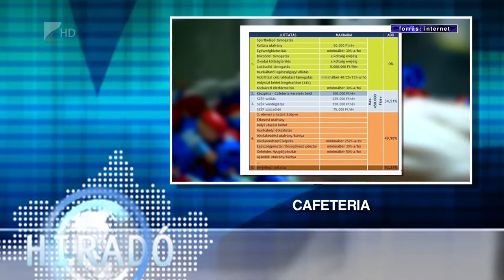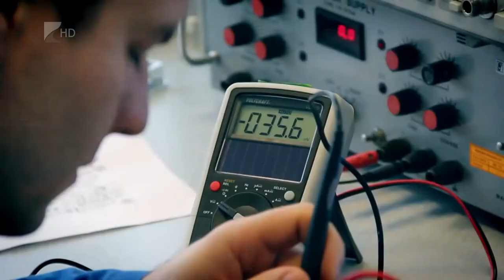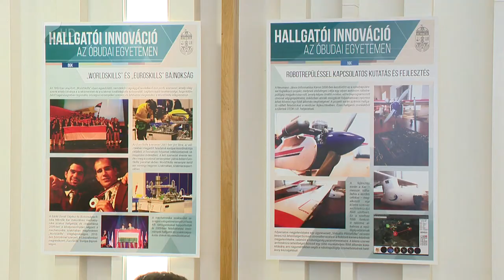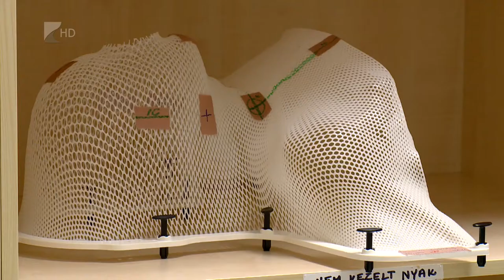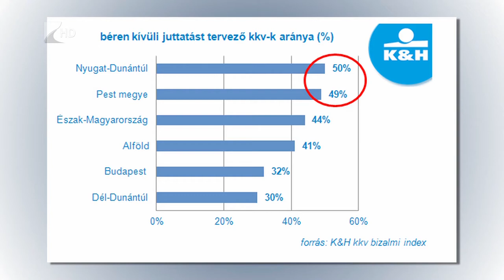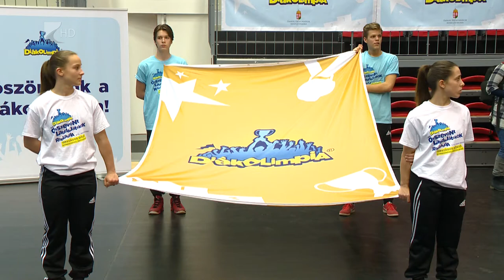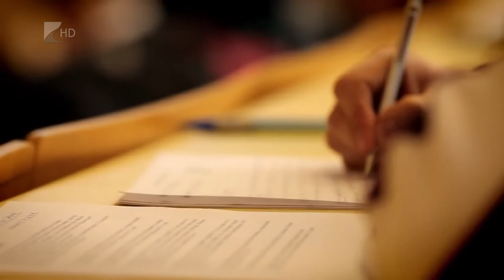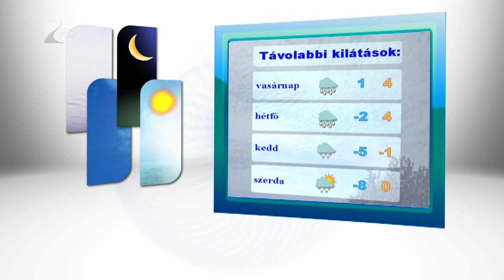Híradó 2017. február .03. - Kölcsey Tv